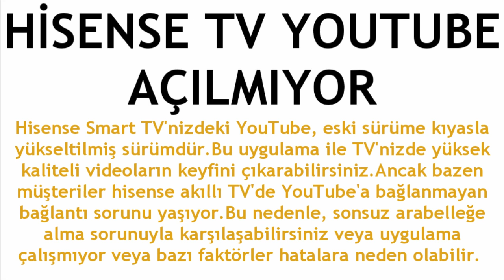Hisense TV Youtube Açılmıyor Sorunu Çözümü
Merhabalar bu videomuzda sizlerle birlikte hisense tv youtube açılmıyor sorunu çözümü nasıl yapılır sorusuna yanıt vermeye çalışıyoruz.İyi Seyirler Dilerim.

hisense tv youtube nasıl açılır
hisense tv youtube açılmama hatası çözümü
hisense tv youtube açılmıyor ne yapmalıyım